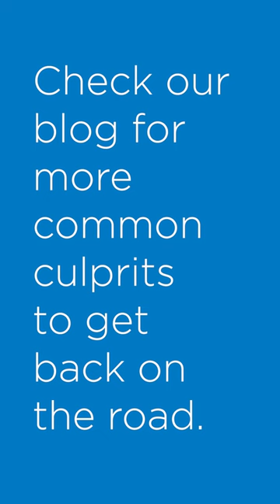What To Do If Your Car Won't Start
Wherever you go or whatever you do, we help you live your good life, uninterrupted and worry-free. With ERIE you get insurance that fits the way you want to live.

Erie Insurance Exchange, Erie Insurance Co., Erie Insurance Property & Casualty Co., Flagship City Insurance Co. and Erie Family Life Insurance Co. (Erie, PA) or Erie Insurance Co. of New York (Rochester, NY). Go to erieinsurance.com for company licensure and product details.
*Terms, conditions and exclusions apply. See your policy for details.